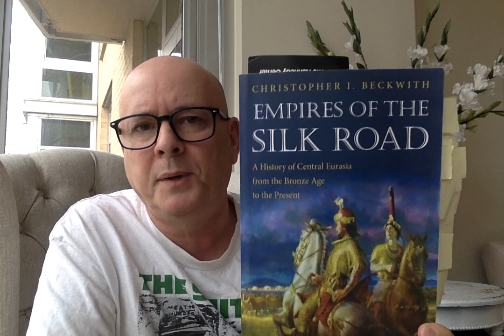Death in Venice and Seven Other Stories by Thomas Mann - Book Chat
Death in Venice and Seven Other Stories by Thomas Mann and translated by H.T. Lowe-Porter was published in 1936.
The stories are:
Death in Venice (1911)
Tonio Kröger (1903)
Mario and the Magician (1929)
Disorder and Early Sorrow (1925)
A Man and His Dog (1918)
The Blood of the Walsungs (1905)
Tristan (1902)
Felix Krull (1911)

Empires of the Silk Road: A History of Central Eurasia from the Bronze Age to the Present by Christopher I Beckwith